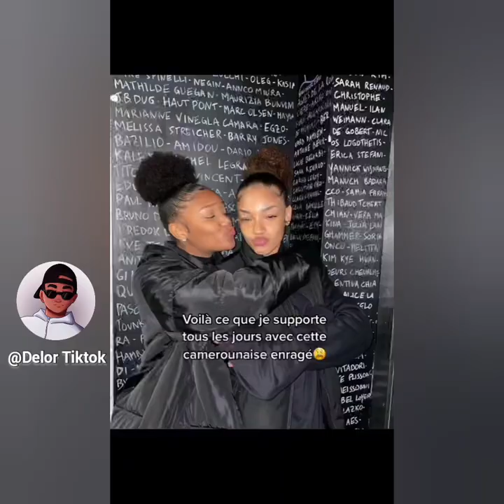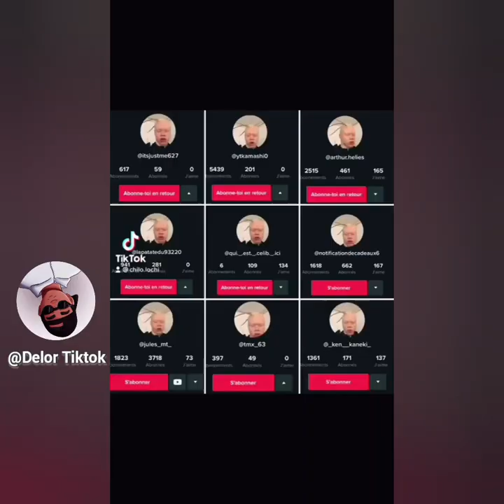6 minutes de pour se divertir avec les influenceurs les plus fou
Dans cet épisode 1 je vous montre 6 minutes pour se fivertir avec les influenceurs les plus fou

 cela s’accompagne du sons once was💥

 vous allez voir les meilleures parties du challenge (500 ), vous y retrouverez des parties d'humours et de comédies aussi, rire garantie ! divertissement garantie!  Bienvenue et welcome sur la chaîne Youtube Delor Tiktok !

What once was tiktok videos, zouk love instrumental